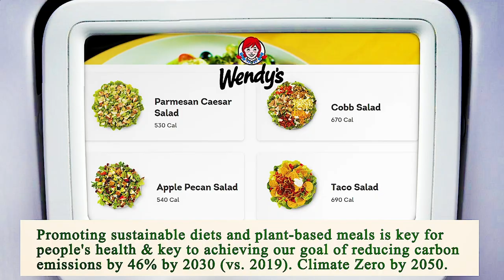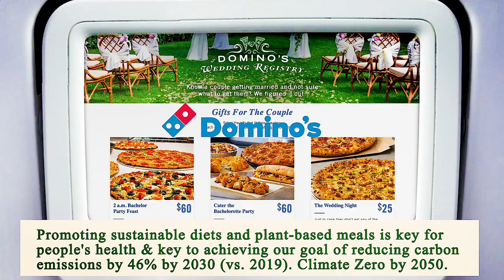Close to Me Restaurants Los Angeles 90013 CA, Los Angeles County, California, United States